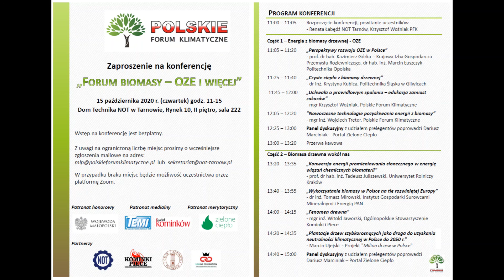O konferencji w Tarnowie Radio Złote Przeboje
Konferencja "Forum biomasy - OZE i więcej" w Tarnowie. Red. Beata Plaza (Radio Złote Przeboje) rozmawia z Krzysztofem Woźniakiem z PFK.